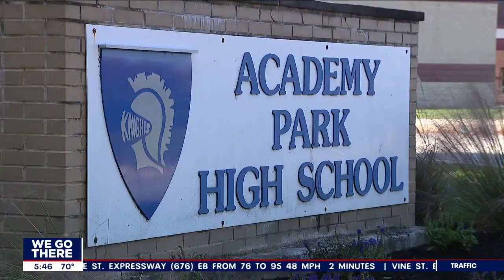'It was chaos': Protest over high school dress code change sparks large fight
The fights broke out Tuesday morning both inside and outside the 1,300-student school. At least ten students were arrested and will likely be charged with aggravated assault and related charges.